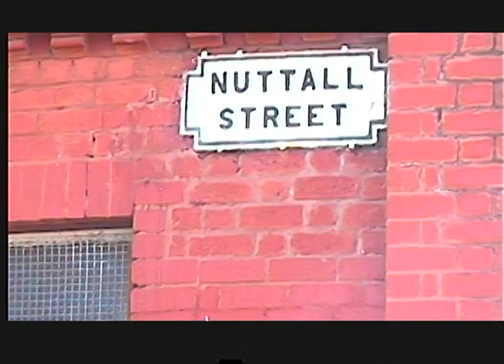garston tannery / Holt road demolitions/ 2004 (raw footage)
garston  tannery / Holt road demolitions/ 2004